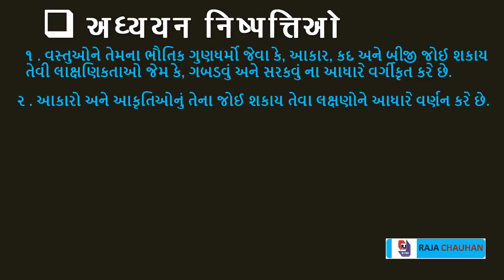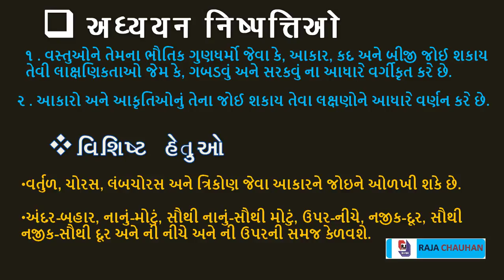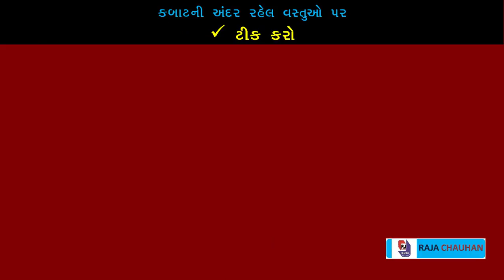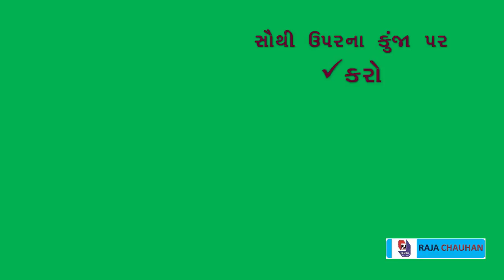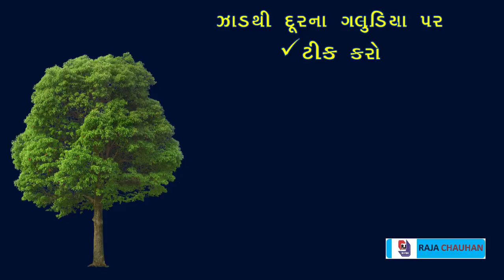STD 1 PRAGNA MATHS|UNIT 1|AAKRUTI ANE STHAAN|SHAPE AND POSITION|આકૃતિ અને સ્થાન Gujrati Video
HELLO, FRIENDS.THIS IS MY OFFICIAL YOUTUBE CHANNEL WHERE YOU MAY WATCH SOME USEFUL VIDEOS.
In this video you may teach basic maths principle about position and some shape like square,circle,triangle etc.
IF U LIKE MY WORK PLEASE SUMSCRIBE MY CHANNEL

RAKESH CHAUHAN
rakesh j.chauhan
RAJACHAUHAN CREATION
RJ CREATION
Rj Creation